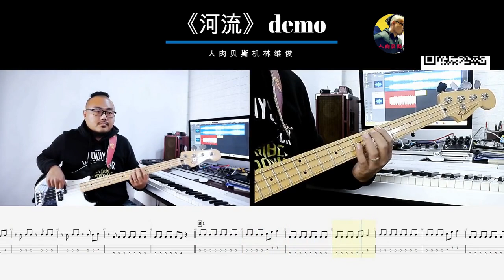第431期 《河流》（demo） 蛙池wachi 贝斯翻弹 bass cover 人肉贝斯机 林维俊